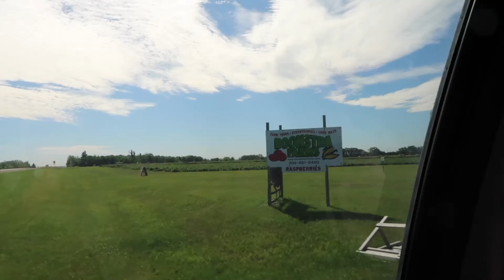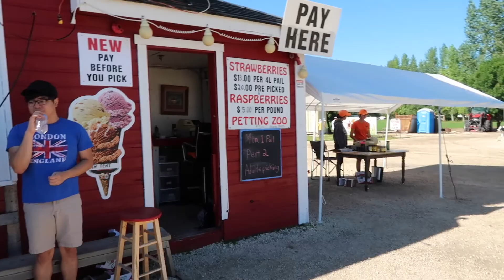VLOG || WINNIPEG - PART TWO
Part two in the house! Visited Boonstra Strawberry farm and had some technical difficulties flying a drone for the first time! Stay tune for part 3 for some foodies and shenanigans!